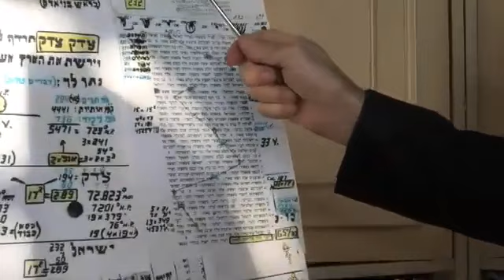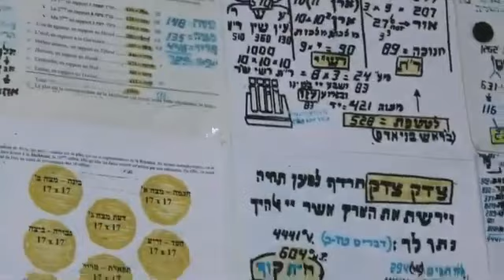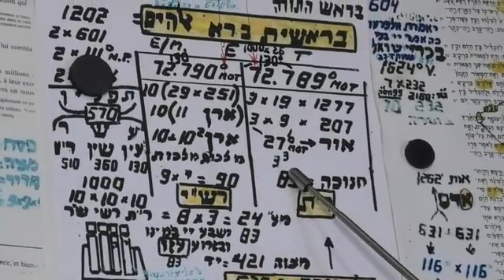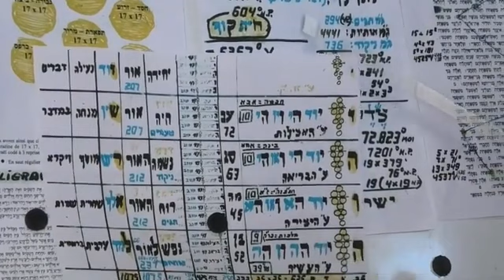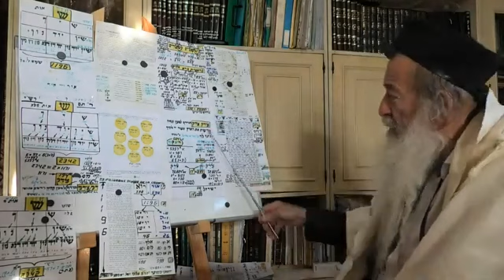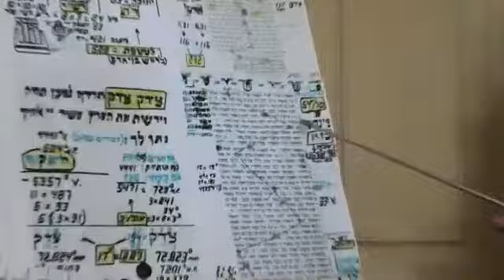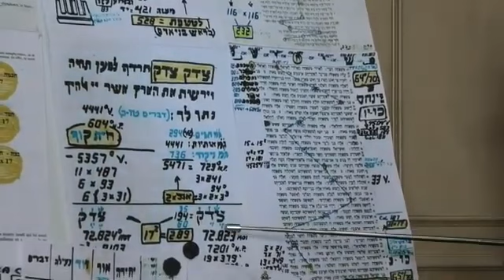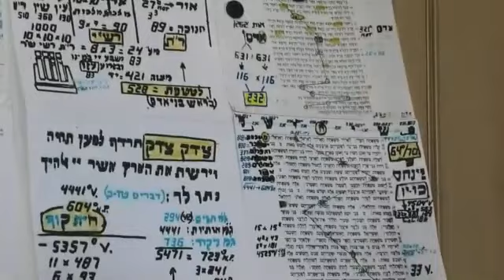Rav David Ménaché - 48 Choftim